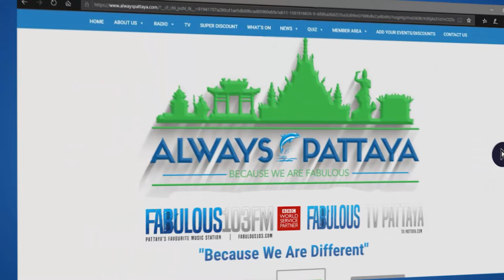DISCOVER PATTAYA EVENTS with Fabulous 103fm What’s on in Pattaya (30 August 2024)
Coming up in and around the city of Pattaya today and the coming week.

A good one not to be missed on Friday Friday the 30th August, the Lakeside Networking evening will be back at Hemingways Lakeside. A great opportunity to meet new friends or business contacts, that's from 6:30-8:30pm, entrance is only 500 baht per person, and that includes a buffet and a 2 hour free-flow of drinks.

A busy weekend down on Jomtien beach for the Pattaya Beach Games, a 3 day long sporting event on the beach on both taking place all weekend, with  men and women's beach volleyball from 5pm until midnight, a 3km fun run along the beach,  Stand Up Paddleboarding in the morning from 6:30am until 1pm, and men and women's beach tennis from 3pm until 11pm. The event will be complimented with a 3 day long street food market with live music in the evenings. So lots to see, do, eat and drink. That's taking place on Jomtien beach, in front of The NOW Hotel.

From Jomtien beach to Pattaya beach, more music and fun for the Amazing Music Festival over the Horizon, that's taking place on Pattaya beach, opposite the Hard Rock hotel. 3 days of live music from 5pm til midnight, with many famous Thai artists performing over the 3 day long event. Entrance to this one is completely free!

Saturday will see the Chak Ngaew Chinese Market out in the hundred-year-old Chak Ngaew  community area in Huay Yai. The street will be closed from traffic in between 3pm and 8pm and the street will be lined with stalls offering traditional and Authentic chinese and Thai cuisines and arts and crafts. You can also enjoy a cart ride through the market, visit the shrine, or watch a movie in the 50-year old cinema. That's around a 20 minute drive from the city.

Saturday is Indian night at the Loft Pub, only 325 baht for their set menu including your choice of three curries, and on Sunday, the Outback Sports Bar and Restaurant will be sizzling up their Sunday Carvery. Your choice of meats, all you can eat, for just 495 baht.

For more info on these events, or to find out what else is happening in and around the city ahead of time, visit our events